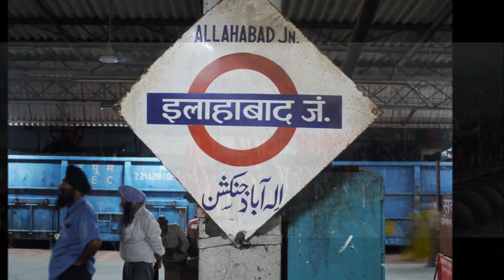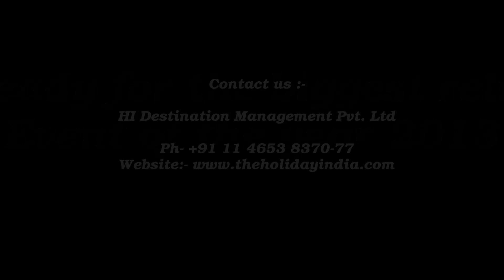Maha Kumbh 2013,Allahabad - The largest religious congregation of the year.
Maha Kumbh is held after every twelve years, which is once in life time event, India is a country of Diverse Faiths, & Kumbh Mela is one of the holiest events in India.Make your presence with this holy festival in Allhabad, India.